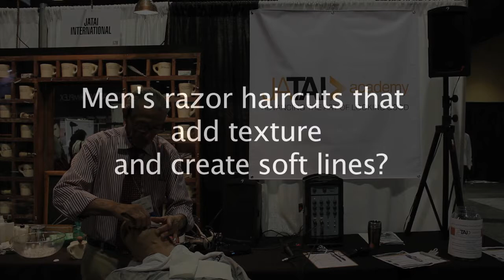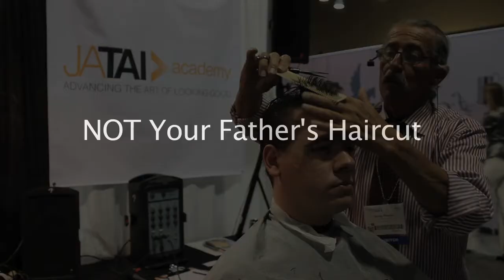Jatai Academy Presents...Men's Grooming Day! Where it's all about men's grooming services...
Men's grooming is booming! Are you a part of the this growing segment of the industry. With men taking a more proactive role in managing their looks when it comes to hair on their head as well as hair on their face, men want a little piece of the action that women always seem to get when it comes to looking good. Jatai Academy is hosting 2 classes...The $500 Shave Class and the Not Your Father's Haircut Class, teaching you not only on how to give your clients an experience to remember but allowing them to feel great for days to come after the service so they keep coming back to you time and time again.

Please note: We are not currently holding any classes.